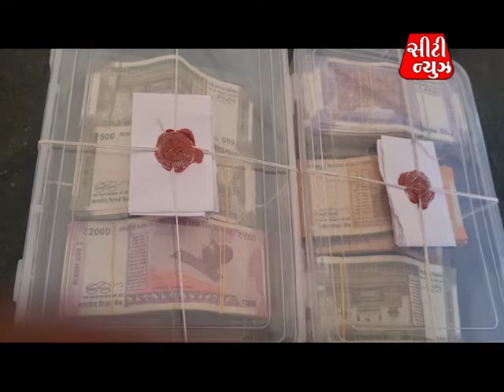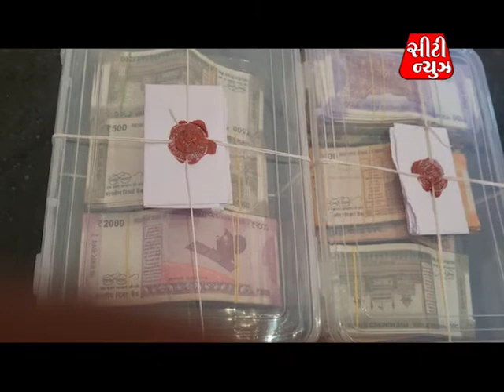CITY NEWS I BVN I 06 I 29 MARCH 2022